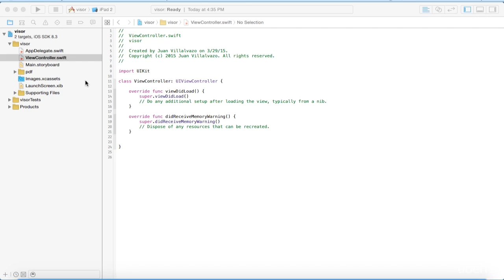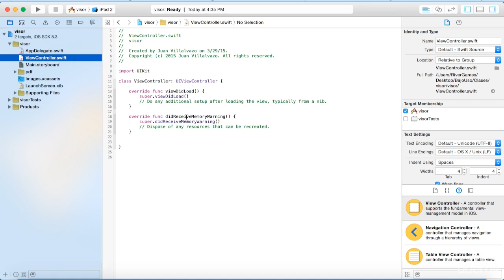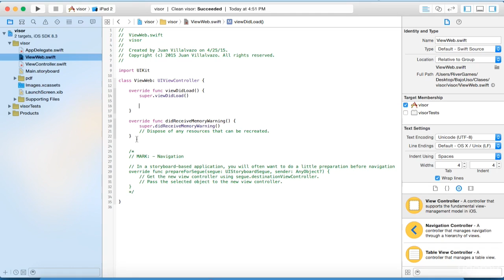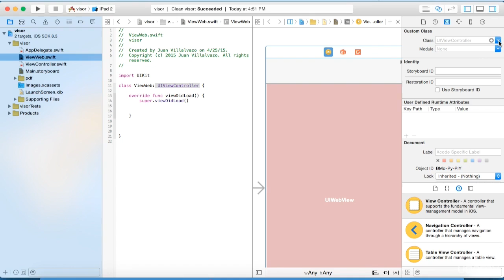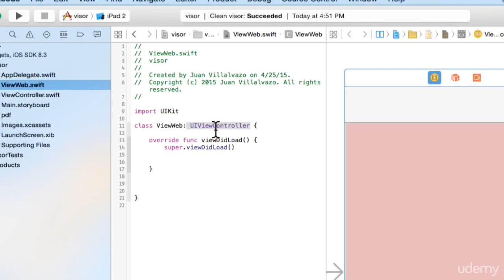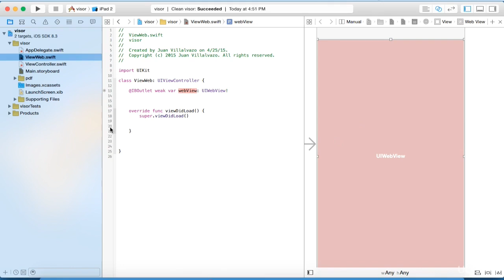98 Multiples Vistas